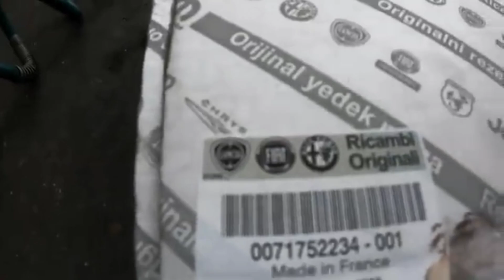Bu videoyu izledikten sonra artık sert kalkış yapamayacaksınız‼️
genellikle araçlarda en çok zarar gören bir parça var debriyaj sistemi debriyajnasılkullanılır debriyaj sanayi ototamir sert kalkış yapmayın aracınıza pati çektirmeyin aracınızı Hor kullanmayın debriyaja basılı Tutmayın